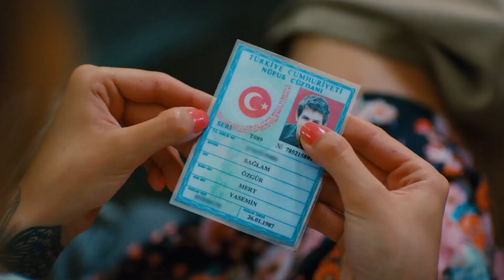We All Need to Find Rich Husbands | Runaway Brides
We All Need to Find Rich Husbands - IT IS OUR JOB TO GOSSIP